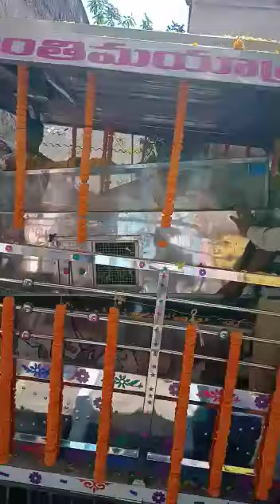Rev.Father Jakkana Balashowry funerals, 01.11.2018.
Video from patrapalli sunil, Gnanapuram, Vizag, India.